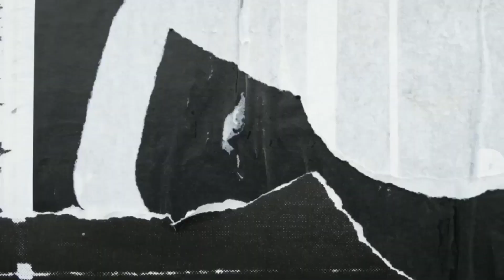Pusit in Oyster with Brocoli